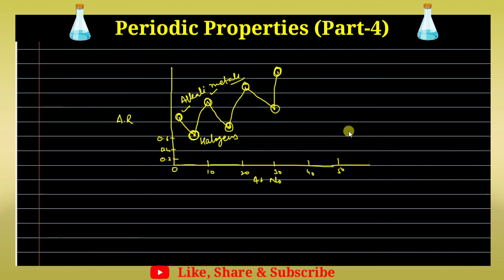(Lecture-4) Periodic Properties | Periodicity & Cause of Periodicity | B.Sc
Hello everyone

Greetings

In this video I have discussed the concept of Periodicity and the causes of periodicity. Later I have also discussed some properties which changes periodically such as covalent radius, metallic radius, crystalline radius, Vander Waals radius etc.
Hope you will enjoy the lecture.